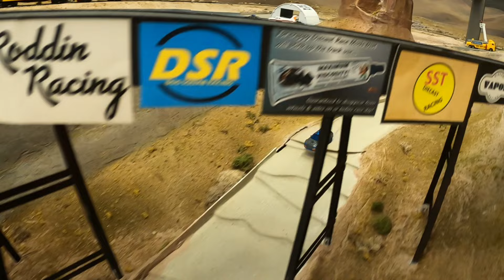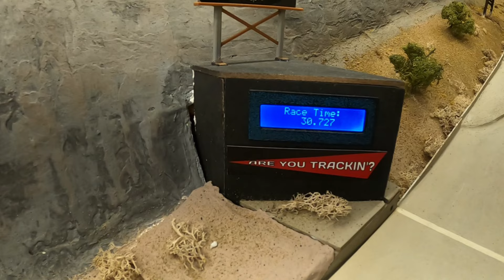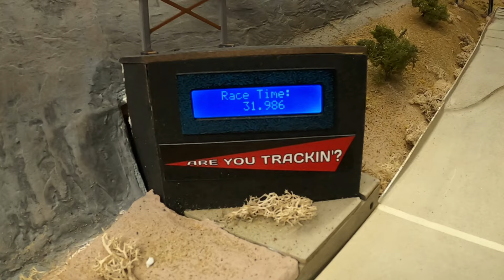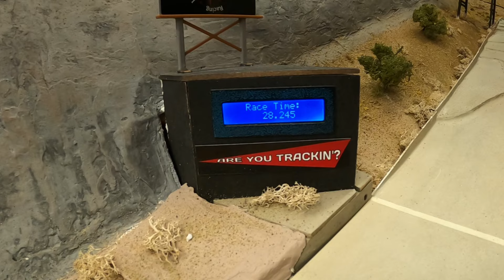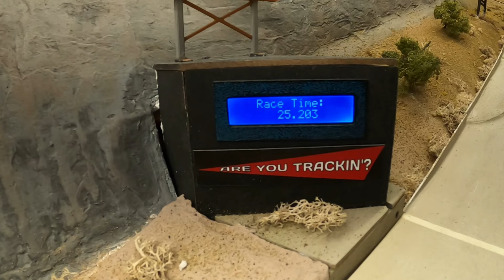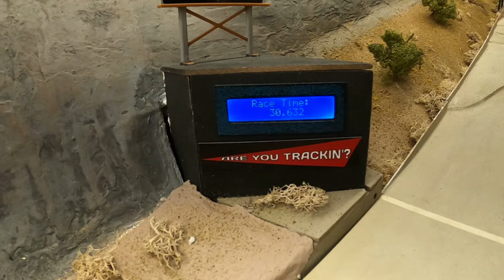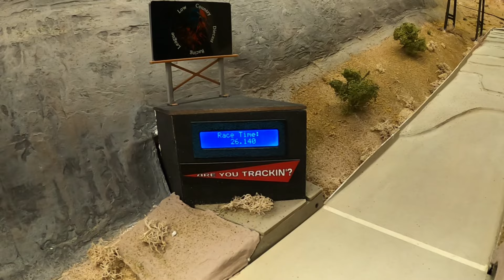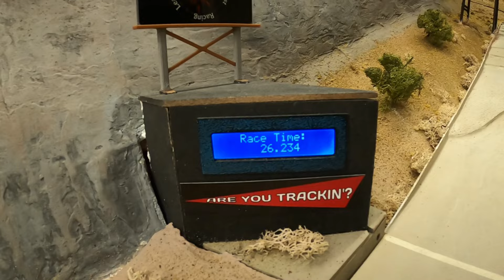GTR Braggin' Wagon | TT 5 of 7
Welcome to our ADULT DIECAST RACING CHANNEL!  We are all about diecast racing, with content primarily designed for adult enthusiasts.  While we ensure our content is family-friendly, it's mainly targeted towards adults due to the complexity of the discussions.  Enjoy the ride!

For the Braggin' Wagon Tournament time trials, there are 85 competitors! Each driver will get 2 runs to determine their pole position. The top 62 will automatically qualify for 8-round group racing. The remaining drivers must battle it out to occupy the 63rd and 64th position. Are You Trackin'?

 0:13 #97 Fool's Errand Racing
1:05 #60 Reyna Racing
2:03 #1 Deedose Racing
3:13 #220 Ragtag Racing
4:16 #32 Tiny Track Cars
5:26 28x FPD Racing
6:39 81x Flips Racing
7:33 #00 Iron Beard Customs
8:22 K9 Lily's Boneyard
9:25 #39 Rabid Badger
10:36 #19 Variat Skunkworks
11:27 #18 MQH Racing
12:17 #13 Dubious Diecast